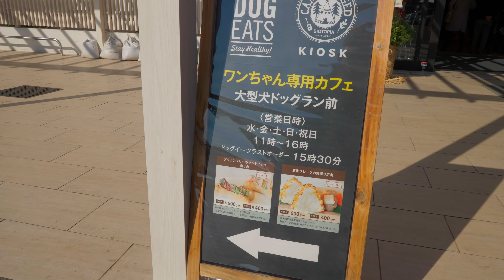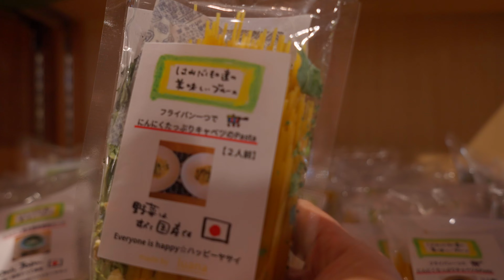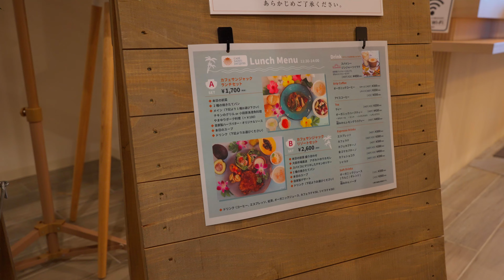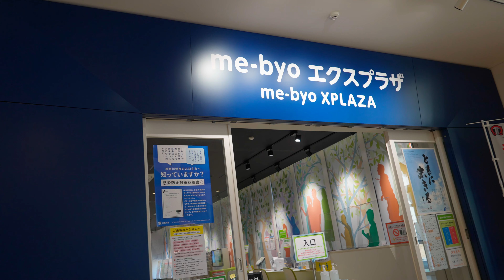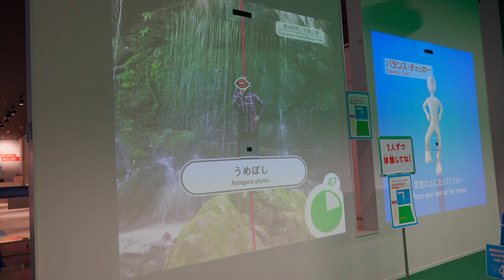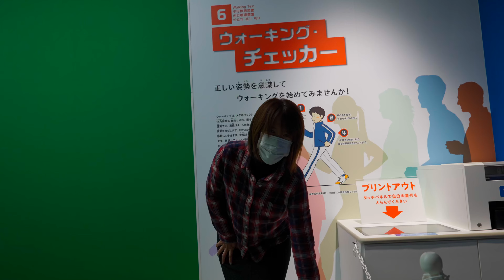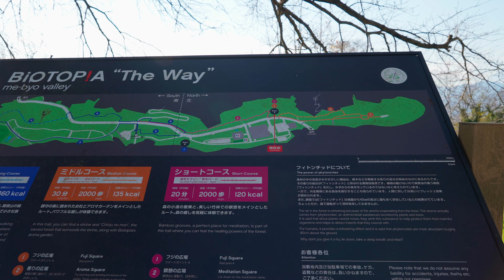Daruimon VLOG 134 biotopiaを散歩。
今回はマイクの指向性を変えるのを忘れるミスをしました！
松田の辺にあるbiotopiaを散歩してきました。

                  GoPro MAX
                  RX100M7
                  ZV-1
　　　      SONY α7RⅢ  SEL28F20
                                           SEL24F14GM
                                           SEL1635GM
                                           SEL2470Z